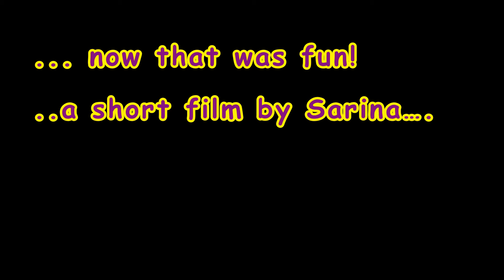Oscar the Tibetan Terrier on a Winter walk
My first attempt using Go Pro footage and software!